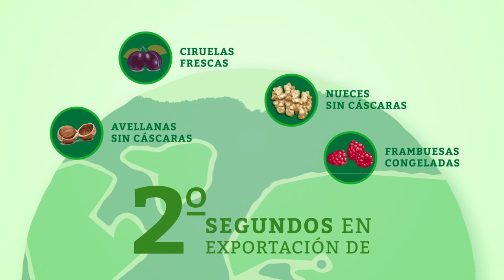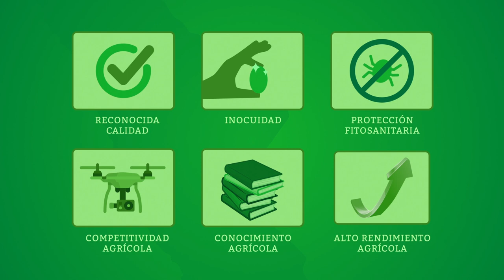AGRÓNOMOS DE CHILE, MÁS QUE UN TÍTULO, UNA MARCA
COLEGIO DE INGENIEROS AGRÓNOMOS DE CHILE

“Queremos vender a los agrónomos Chilenos… ¡Exportarlos! …Queremos vender a nuestros enólogos, académicos, agrónomos de terrenos, nuestros productos y servicios. Queremos visualizar el valor entorno a nuestra Carrera. Posicionar al agrónomo dentro de su rol “, comentó a Redgreen Gabriel Raffo – Consejero del Colegio de Ingenieros Agrónomos. “Esperamos que este sea el primero de muchos videos. Por lo que es muy importante la retroalimentación que tengamos”.